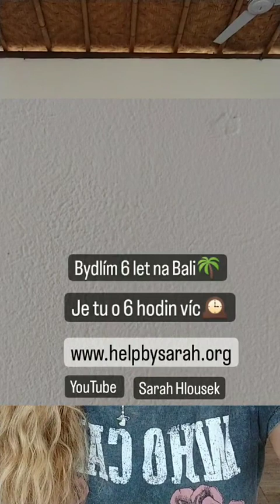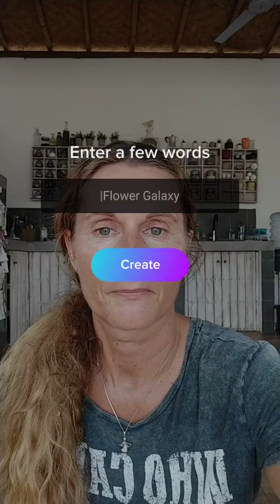STREAM - DEJTE SI SE MNOU KAFÍČKO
Jen tak na pohodu povídání o ostrově a o životě na Bali
Stream z 13.9